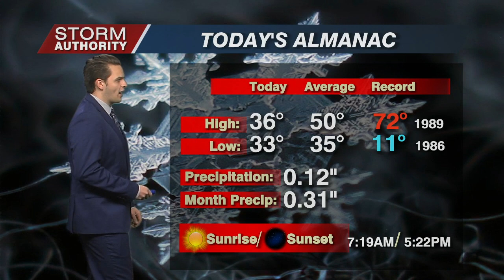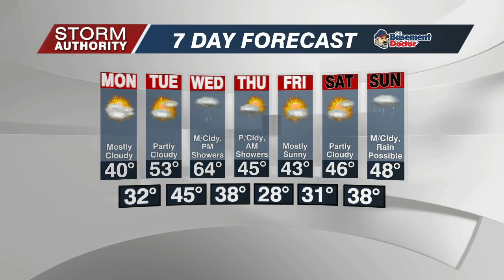Weather 11/14/21 11 PM